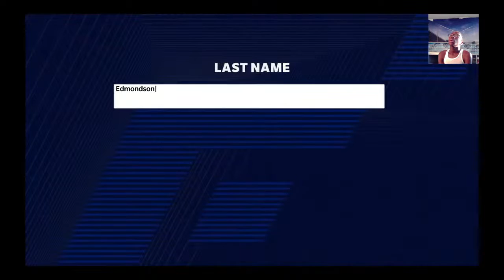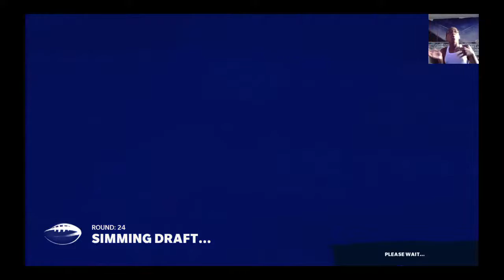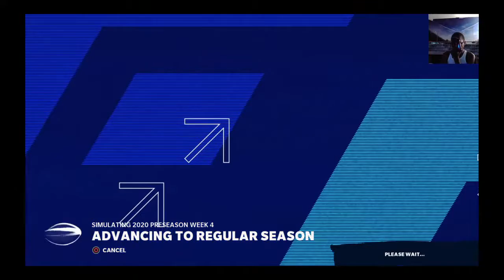CREATING TRACE MCSORLEY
Underrated QB of all time